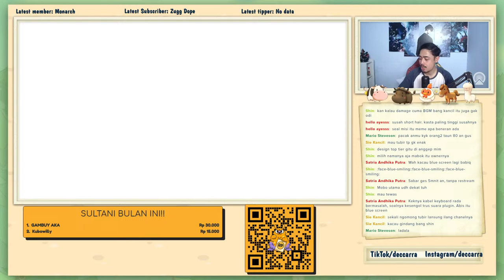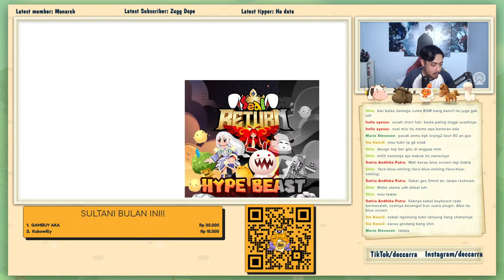[🔴LIVE ] JOB KNIGHT= JOMBLO??!! [ Seal Return HypeBeast ]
Welcome to my stream i streaming everyday usually playing RPG game but sometimes playing some random games, hope you guys enjoy my gameplay. Thank youu for coming :D
✨ Astral Gameguard✨

🔥 In-Game : Custom by Return
• Max Level : 240 ( Update )
• Exp : x1
• Drop : x1
• Cleric Exp : x1
• Daily Login Reward
• Skill Effect (on/off)
• Title (with benefit)
• Monster Drop Inspect
• Box Contain Inspect
• Evolution Item Req Inspect
• Inspect Other Character Equip
• World Boss/Monster
• Inventory Limit 600
• Bank Limit 2100
• Guild Point limit (adjustable)
• Enable item date stamp (Drop/Craft)
• Penalty Drop (adjustable)
• Guarder/Vroomy
• IM Skin Costume (Acc/Equipment/Weapon/Pet)
• Jobs & PK (Player Kill) :
• Job Updates Hunter (Fixed, not a replace)
• Critical on 2nd Job's skill (adjustable)
• Downgrade Refine System (by PK)
• PK level limit adjustable
• PK level range adjustable
• DDT Maximum 90%
• Quest Web Quest (Disable Quest item by NPC)
• Tax Vending 10%

📣 Broadcast System :
• Drop Item (Normal/Boss)
• Item from Box
• Monster Killed (Normal/Boss)
• Evolution Pet
• Pet Mixing
• Refine
• Item Crafts (Craft/Refining (G,DG,XG,A,etc)
• GWH Result (With Score)
• Nick Change
• Kill/PK
• Save Zone - Adel Monastery